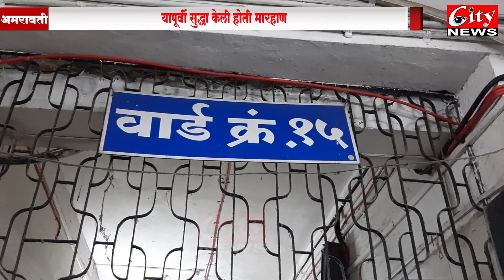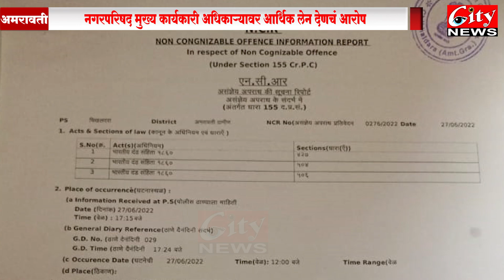चिखलदरा येथे देवी पॉइंट परिसरात मनोरंजन झुल्यावरून वृद्धधाला मारहाण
जिल्हाधिकारी यांना तक्रार केल्याने वृद्धधाला बेदम मारहाण
9 FOR BULETIN WHATSAPP MASSEGE  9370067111